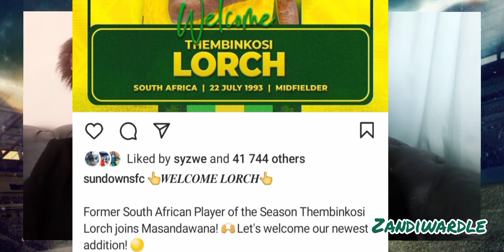Thembinkosi Lorch Girlfriend's Response | Lorch Speaks About Pirates & Sundowns | Natasha Thahane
Here is what Thembinkosi Lorch had to say about Leaving Orlando Pirates and going to Mamelodi Sundowns.

Natasha Thahanes's response was interesting.
idiski is getting interesting